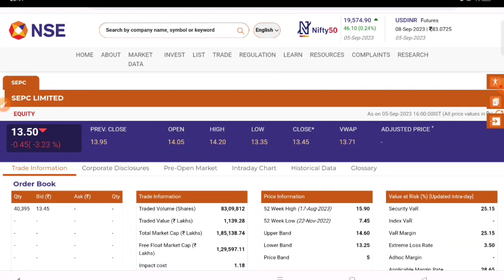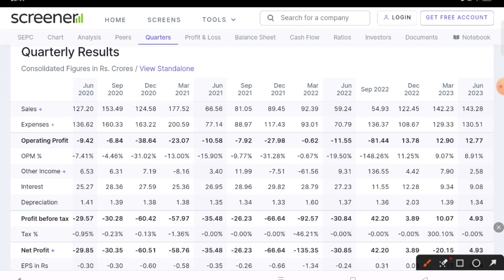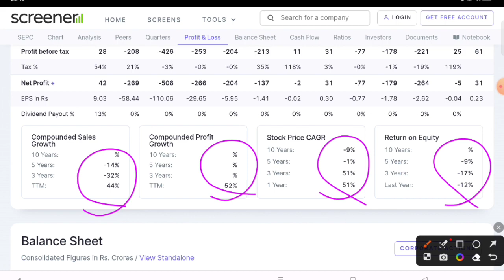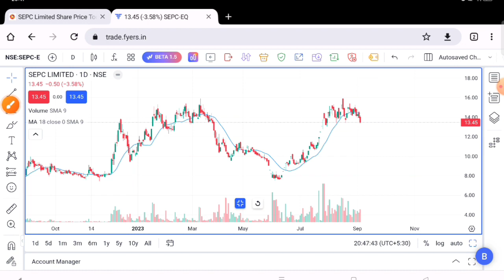Sepc Ltd share latest news || Spec latest news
In this video I Have done fundamental analysis as well as technical analysis on Spec Ltd.